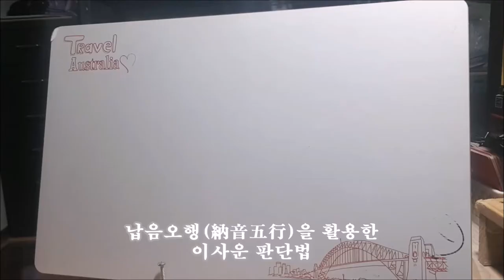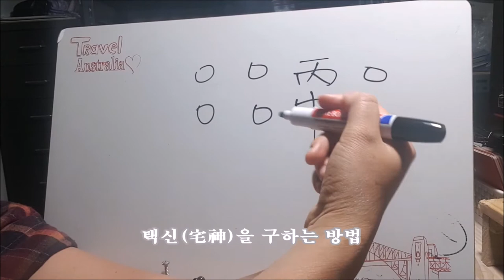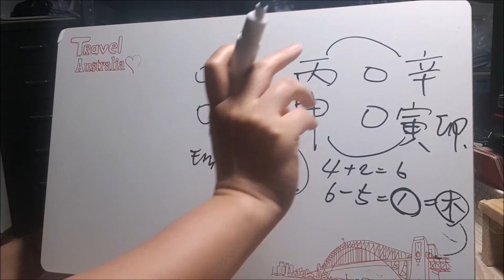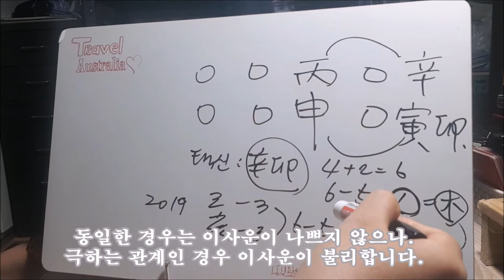납음오행으로 이사운 판단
영상이 자꾸 끊긴다는 제보가 있어서 삭제 후 재업로드했습니다.